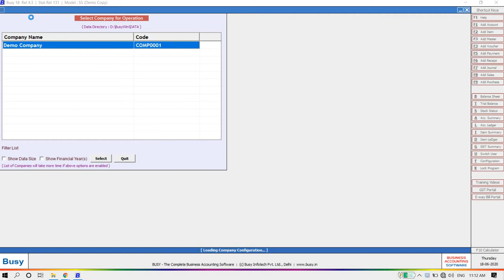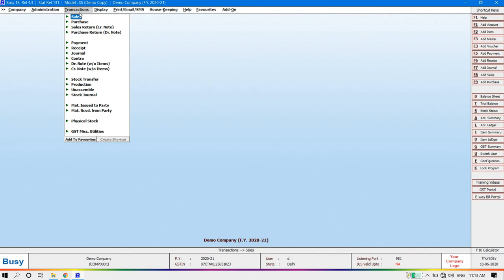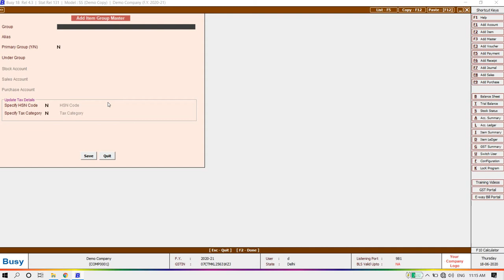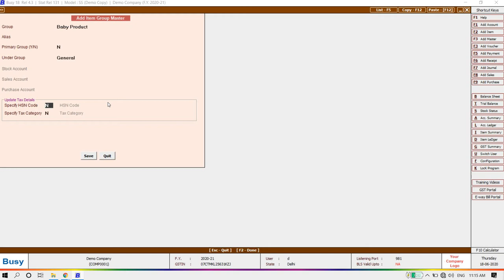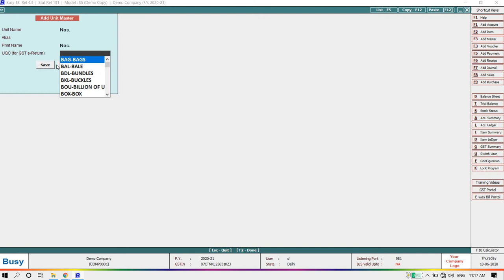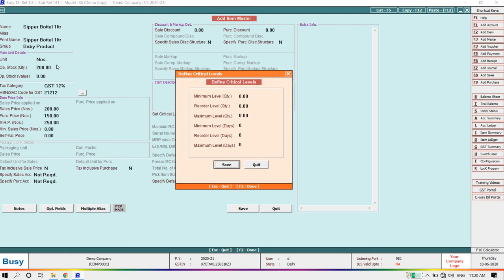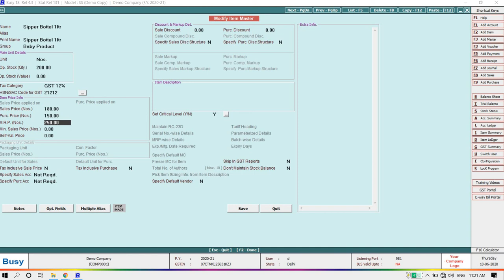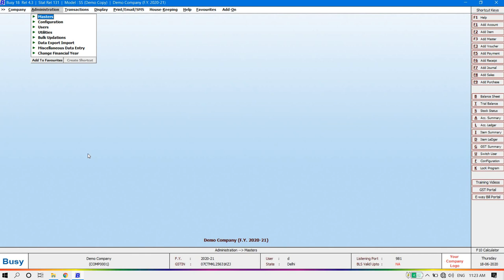how to create new item, group, unit & modify in busy software in hindi | for free demo@8076783949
How to Create New Item, Group, Unit, etc with practical